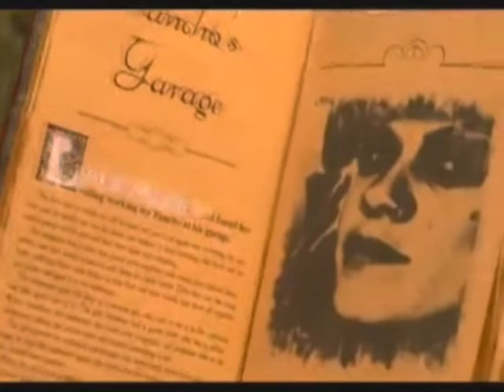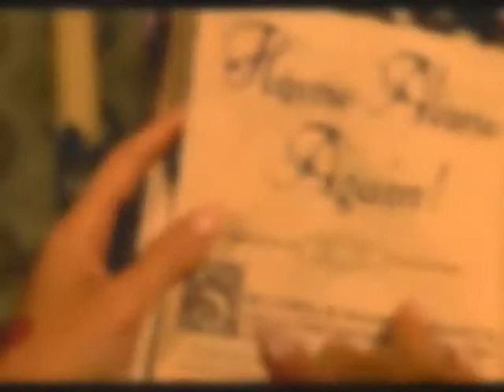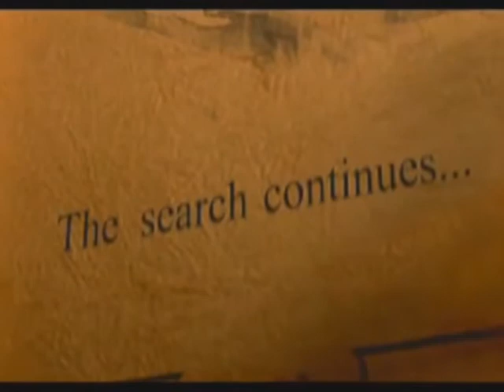U & UR Hand Forever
The Veronicas Mashed up with P!NK.